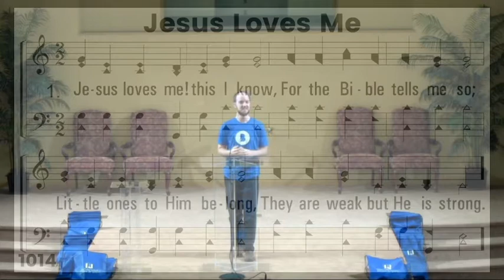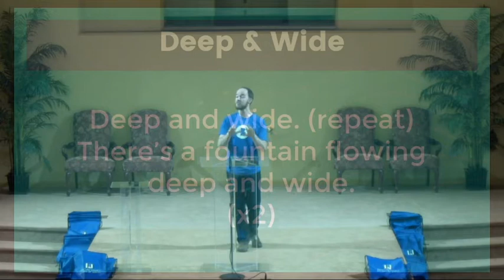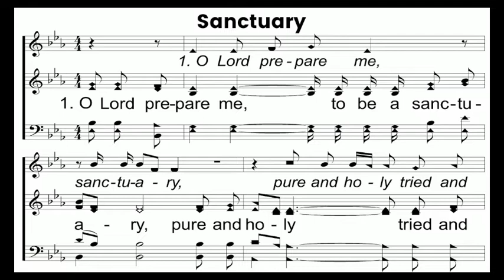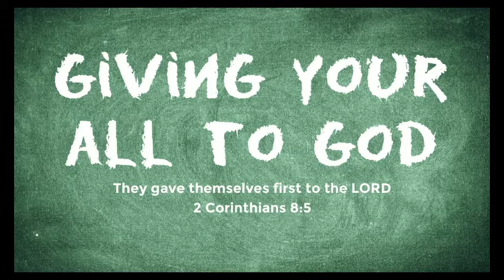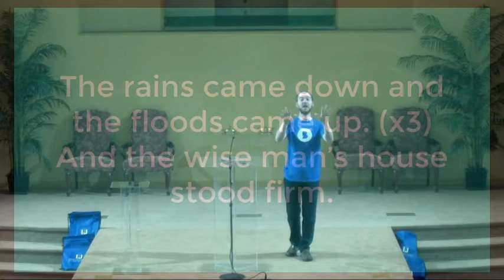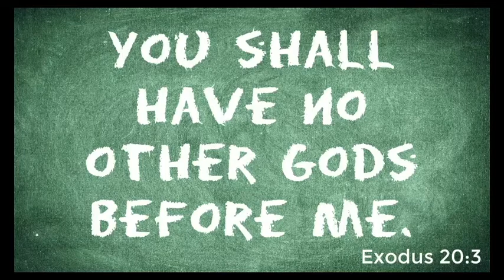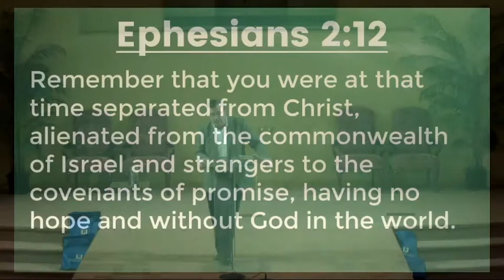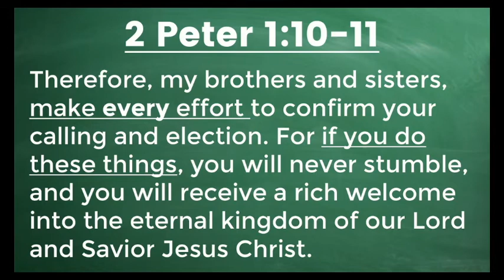Complete Service August 13, 2017: Back to the Basics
As our children go back to school, they will be reminded of the basic building blocks of education. Similarly, we who would have a saying relationship with God need to be grounded in the basics of biblical Truth. Let us all get back to the basics of God and lead ourselves and our children toward Heaven!